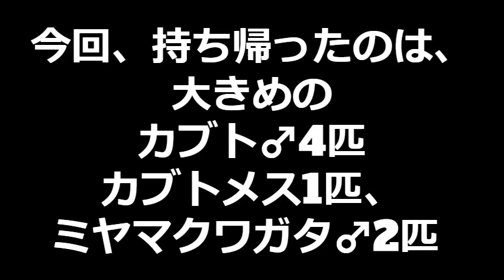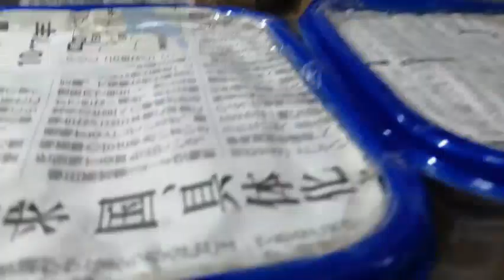2020年 カブト87㎜、ミヤマ78㎜ サイズ測定 7月31日採集分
子どもと一緒に、大阪近辺の山に行き、
クワガタ・カブトがGETできるか検証していきます。

失敗しながらも、
大きなクワガタやカブトが取れるとうれしいです。